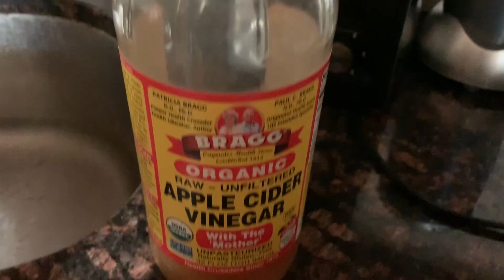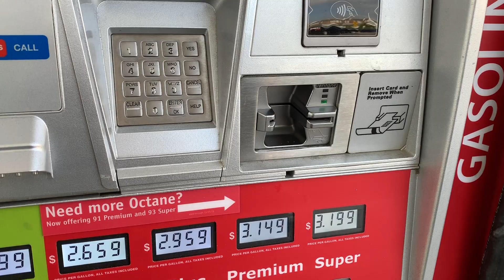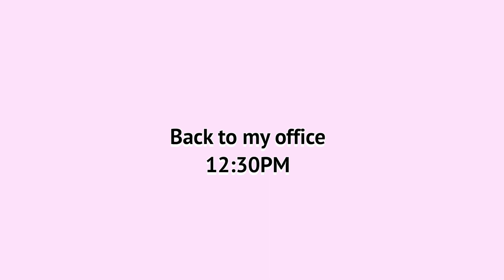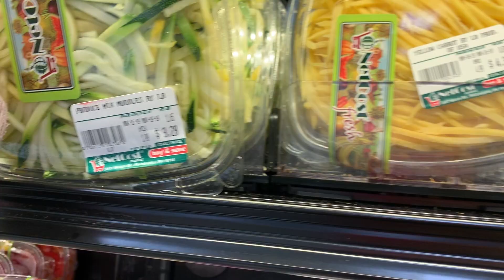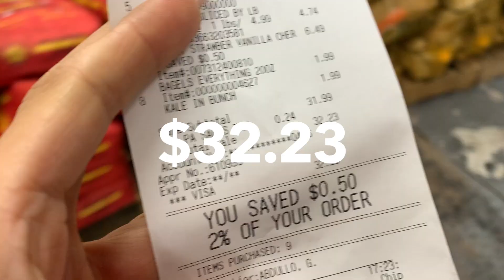My Real Estate Office got Robbed| VLOG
Here is the link to my video: how much I have made in real estate my first year.

My gears for filming
Camera Canon T5I

LV bag organizer

6509 Frankford ave Philadelphia PA 19135